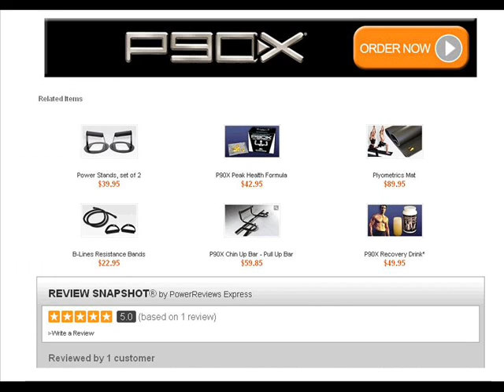Find Details About P90X Workout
Getmovingcatalog.com is an accredited website where you will find online links to various fitness programs, all about diet and nutrition, gear and apparel for workouts and a lot more.